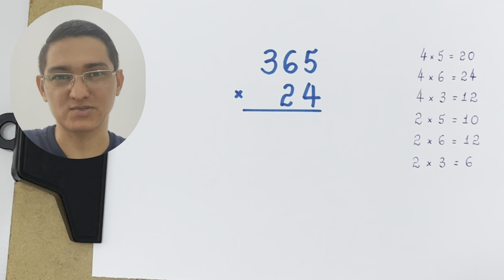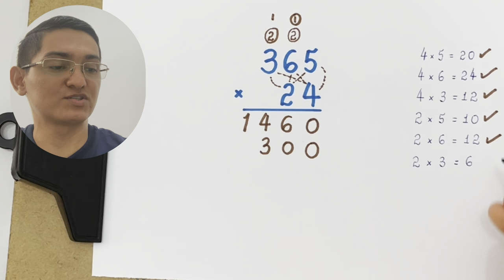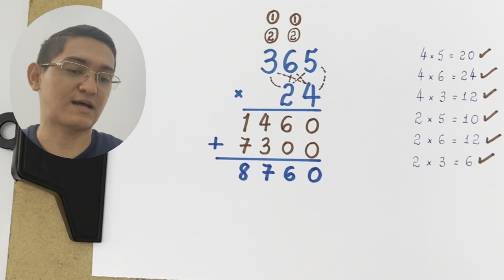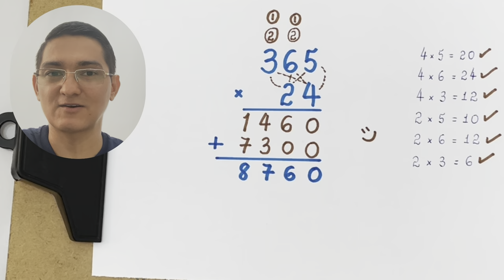MULTIPLICAÇÃO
Neste vídeo apresento uma multiplicação: 24 vezes 365.